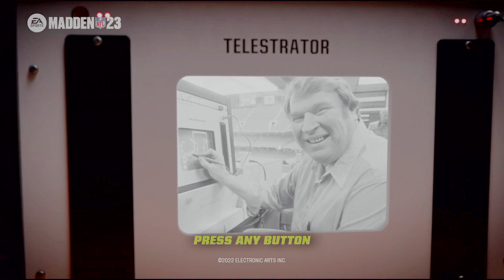Madden NFL 23_20230212112302